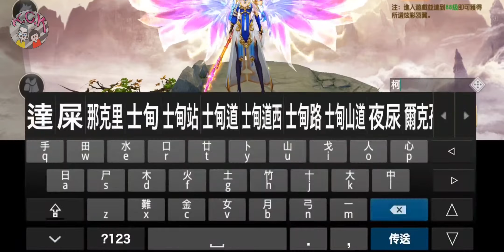[一夢情緣] GAMEPLAY ゲームプレー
Android / IOS
有沒有這樣一個仙俠夢：
紅塵萬事紛繁亂，江湖俠義風雲涌；
遊星戲鬥弄日月，醉臥雲端笑人間；
劍一雙，酒一壺，我欲與你仗劍走天涯；
你，會是我的羈絆？還是我的遺憾？
我在《一夢情緣》等着你。
【遊戲特色】
【世界BOSS】
世界BOSS隨便你刷，沒有體力限制，想要什麽裝備，一次刷個夠！
【百變外觀】
人物、寵物、坐騎、羽翼、法寶、等多種精美外觀選擇，還能進行培養升級，讓玩家在遊戲中可以自由搭配不同的時裝。霸氣的武器幻化搭配美麗帥氣的時裝，在戰力提升的同時也讓你感受到與平常不一樣的自己。
【自由交易】
遊戲設有交易仙市，物品價格自己決定，省時省力又省心，升級賺錢兩不誤！
【仙靈系統】
我們有著各種各樣美麗且强大的仙子，有著全新的主動技能，不同的仙子有不同的技能，可以針對不同的副本進行出戰。
【真人社交】
尋找在武俠世界中的另一半，設下婚宴呼朋喚友，與愛人一起白頭偕老，奔赴武俠之巔！
【豐富的玩法】
自由開放的仙俠世界，寬廣世界的風情，神州大陸的景色。
我們的游戲在場景、人物、坐騎、怪物、玩法上花費了大量的心思，爲了給予各位玩家一個不一樣的仙俠世界。
【有趣的聊天系統】
游戲内有很多可愛、特殊表情等你來解鎖，給你不一樣的社交體驗。
這是一個唯美玄幻的仙俠世界，擁有華麗技能的炫酷戰鬥，體驗暢快淋漓的江湖體驗，跌宕起伏的主線劇情